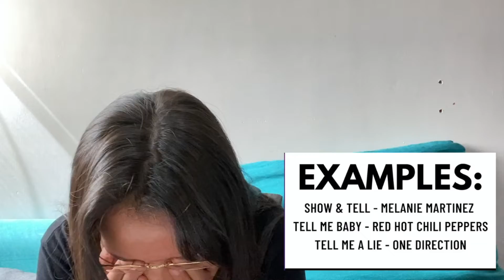A song with the word "TRUE" ... (Word Association Game)